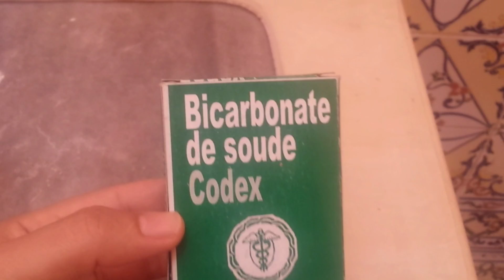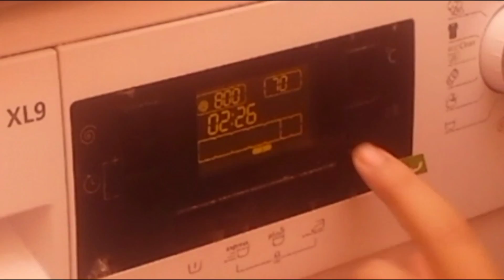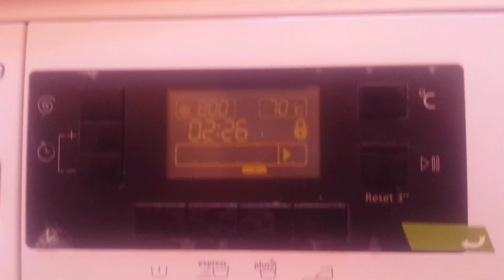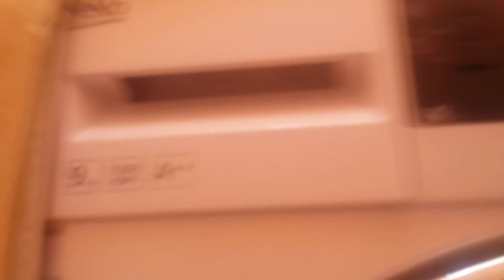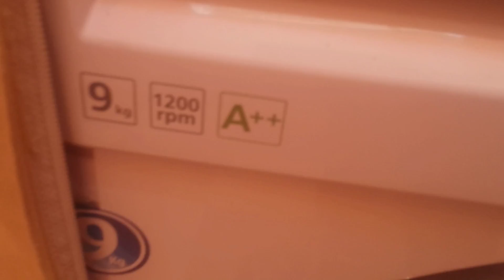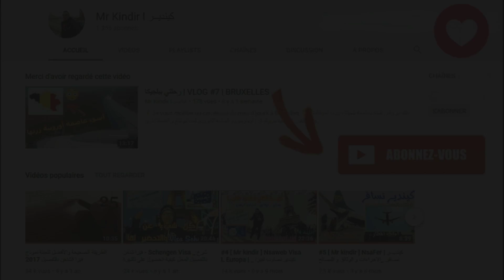#13 [ Mr kindir ] أسهل و أفضل طريقة لتنظيف آلة الغسيل + نصائح مهمة قبل الشراء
الطريقة الأفضل للمحافظة على آلة غسيل الملابس
نصائح قبل شرائها ، تحتاجون فقط لبيكاربونات الصوديوم  و خل
لا تنسو تنظيف  الفيلتر بعد الانتهاء من ذلك ..

لا تنسوا الإشتراك بالقناة للتوصل بالجديد  أو  صفحتنا على الفيسبوك

و انشر ايضا البعض من رحلاتي

VLOG #5 MEKNES WALILI :
   - ERURE GHADI N3AWED NCHROU